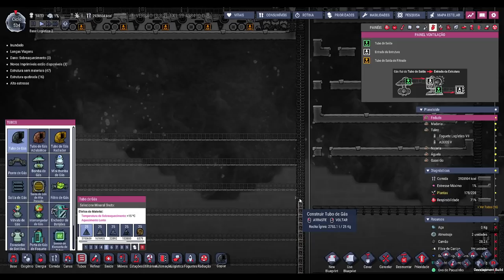☢️Oxygen not Included - Dando início a Mega criação de abetas!!! EP31